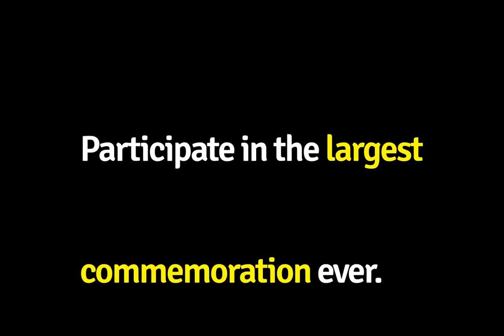A picture is worth 1000 Words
WATCH: If a picture is worth a 1000 words, what are these Holocaust Survivors’ pictures worth?

Please post YOUR picture (which will be worth 1000 words to them) for International Holocaust Remembrance Day. Then post it with WeRemember. This year, help ensure the world never forgets.